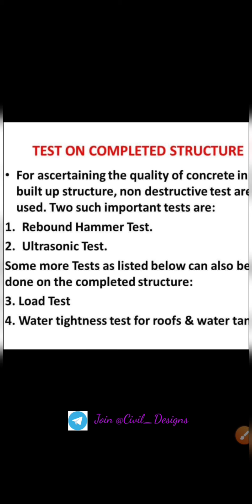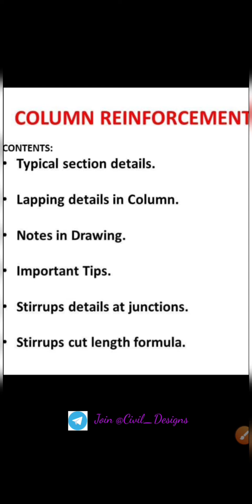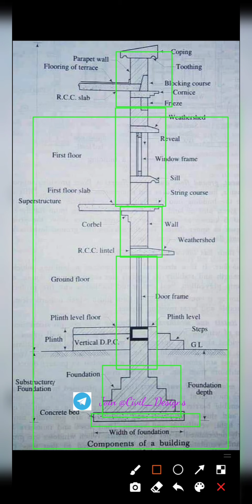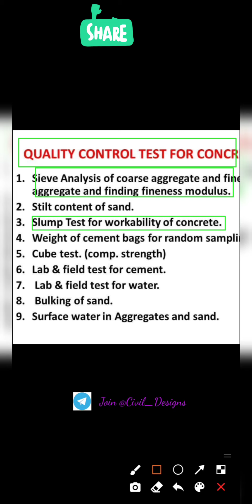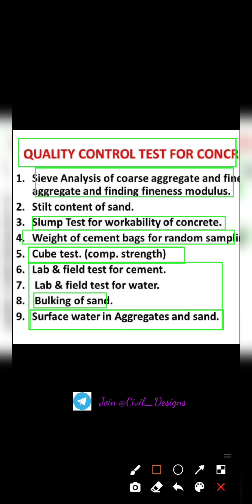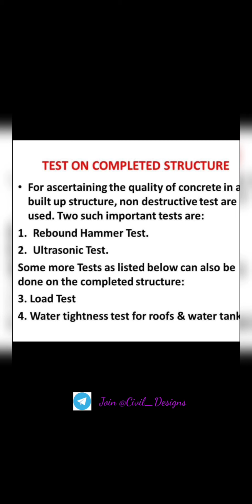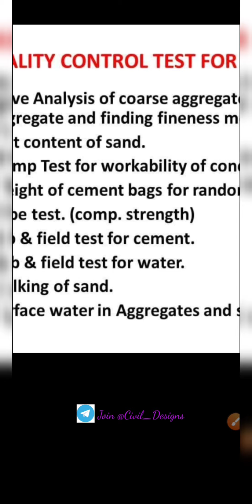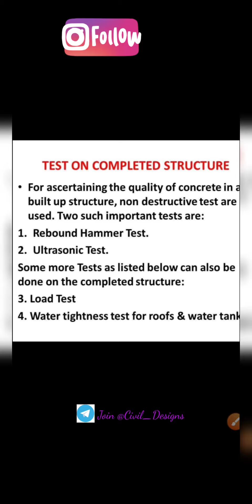Civil Site Engineer Basic Knowledge Site Measurement | site engineer interview questions and answers